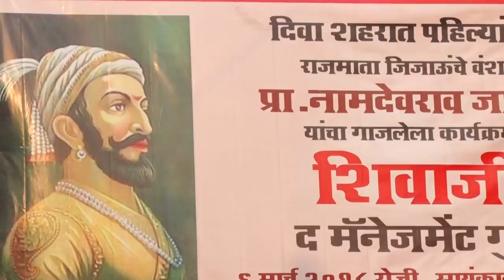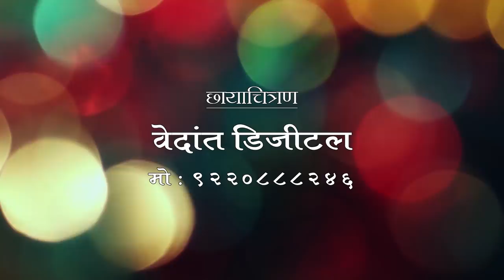NAMDEVRAO JADHAV - SHIVAJI THE MANAGEMENT GURU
ROHIDAS MUNDE